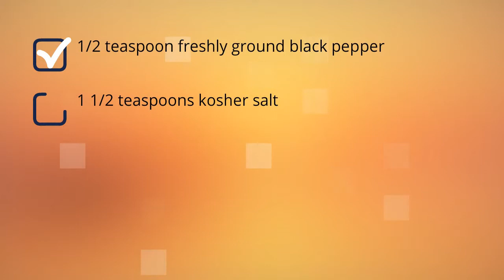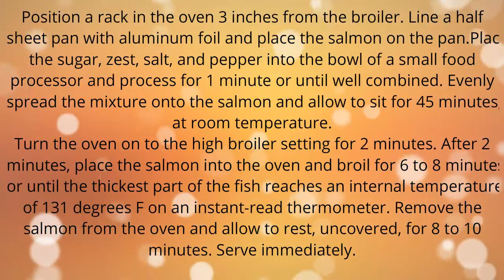Recipe For Sockeye Salmon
". Quick and Easy Recipes for breakfast, lunch and dinner.
Find easy to make food recipes . All your favourite recipes made simple. These recipes will help you get a delicious quick and easy.  best recipe for sockeye salmon, Find easy recipes videos and ideas. Forget fussing in the kitchen or spending hours tied to the stove.  easy recipe for sockeye salmon these recipes are super simple. Try quick healthy meals and recipes easy recipes for sockeye salmon fillet"